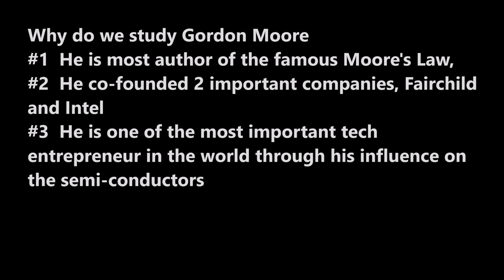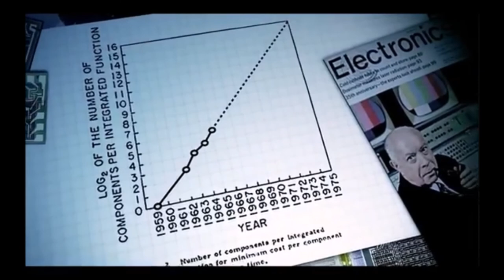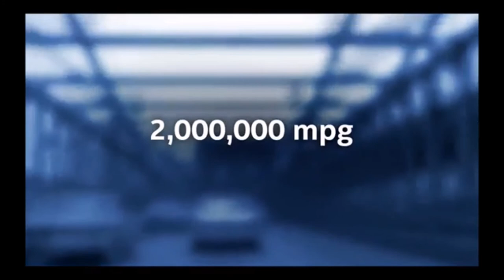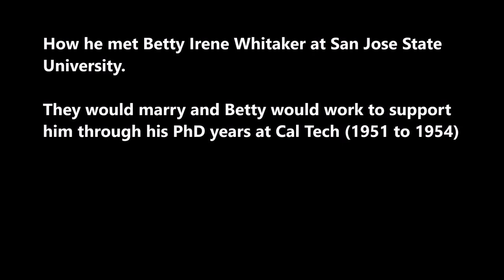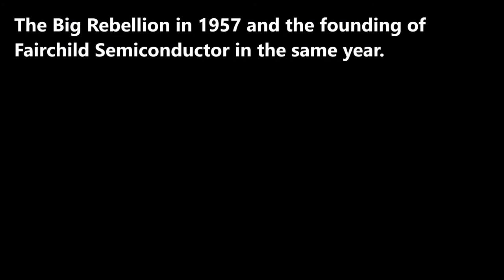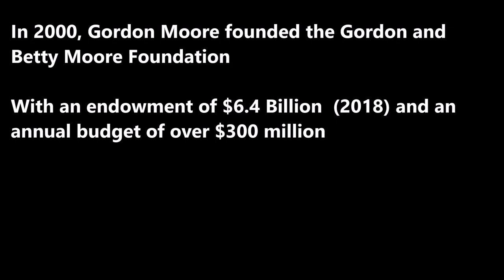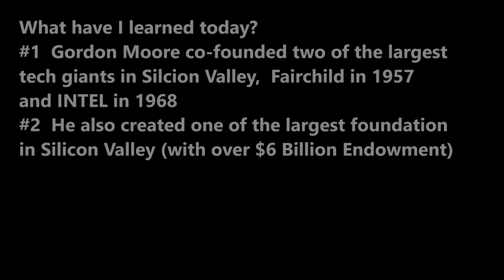SecretSelfmadeBillionaires0244 Gordon Moore Moore's Law Founding of Fairchild and Intel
Gordon Moore Moore's Law The Master Builder of Silicon Valley.  He was a protege of William Shockley the won 1956 Nobel Prize Winner. He rebelled with 7 others to co-found Fairchild Semiconductor 1957 and Intel in 1968.  Moore's Law and semi-conductors changed the world